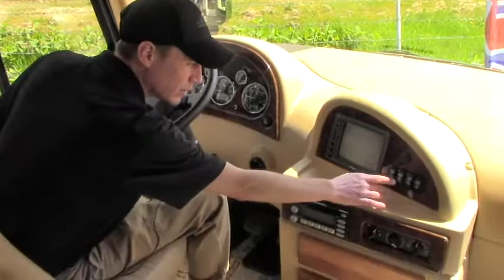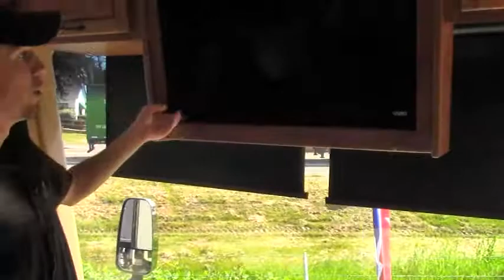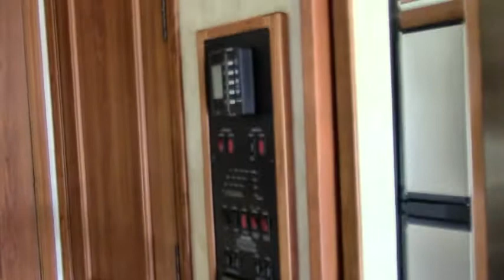2008 Holiday Rambler Neptune XL 37PDQ (11220L)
Johnson RV in Washington
4105 Pacific Highway East
Fife, WA 98424

Location: Washington
Condition: Pre-Owned
Stock Number: 11220L
Year: 2008
Make: Holiday Rambler
Brand: Neptune
Model: Neptune XL 37PDQ
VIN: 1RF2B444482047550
Color: NEUTRAL
Mileage: 23,503
Length: 37' 5"
Fuel Type: Diesel